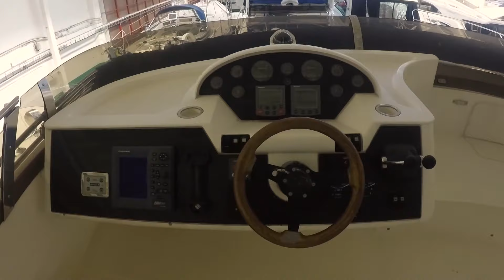Princess 50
Princess 50  for sale
2005